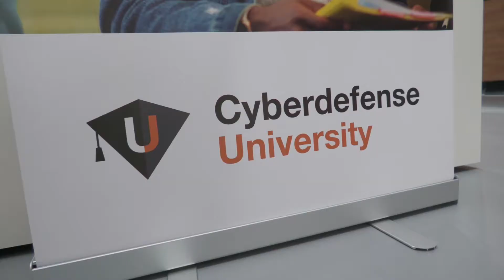First day Orange Cyberdefense University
Kick off day for the Orange Cyberdefense University at our office in Utrecht, September 2021.